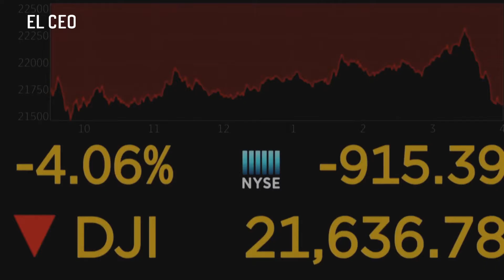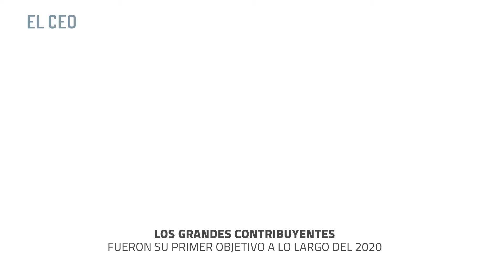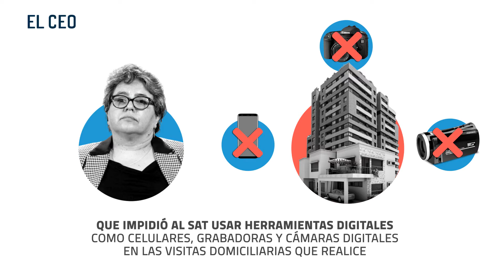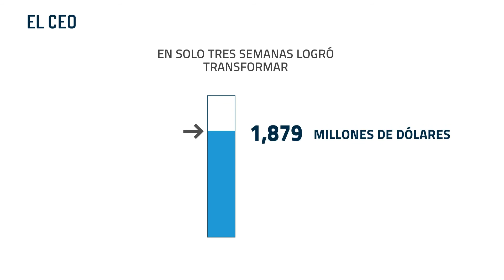El rumbo de la economía en 2021 está en manos de estos protagonistas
Los nuevos estímulos económicos y la necesidad de salir de la crisis por la pandemia serán el foco conductor durante el 2021.